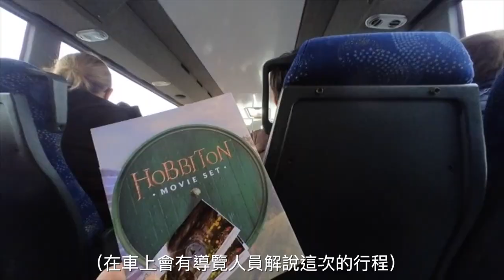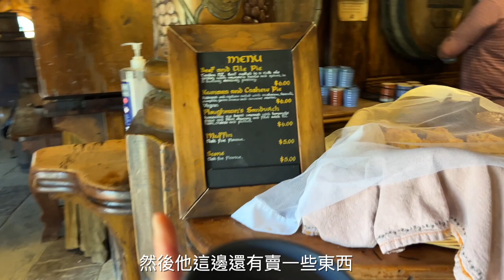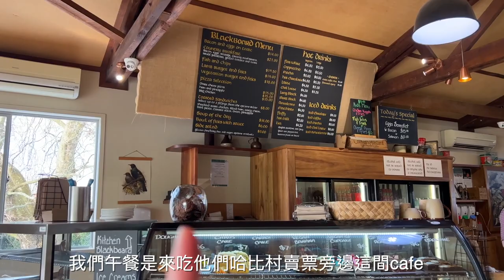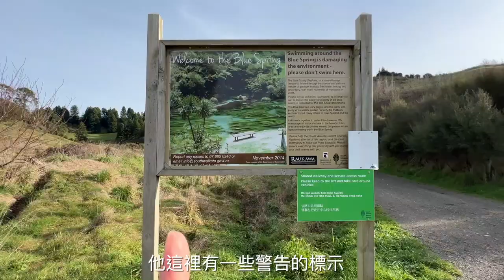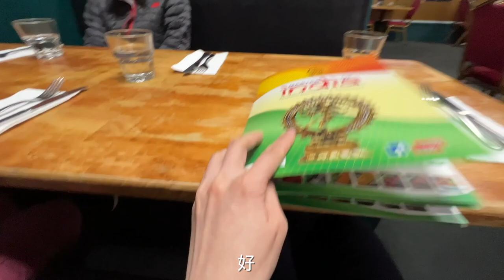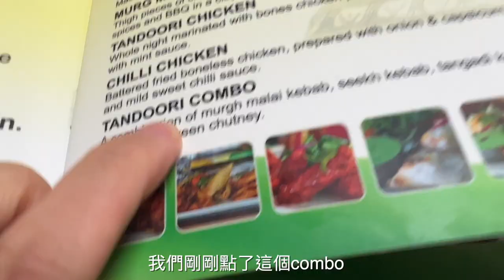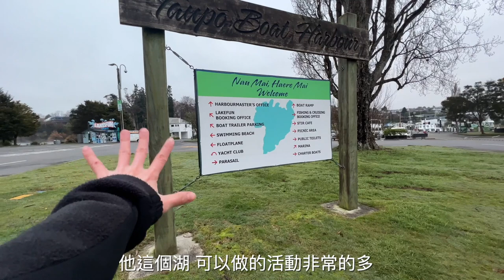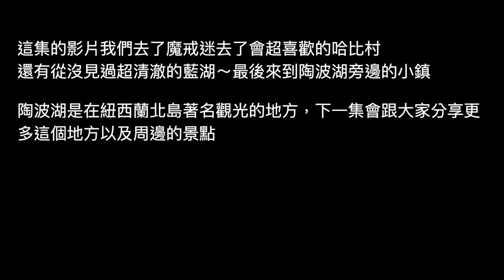【紐西蘭北島ep.2】魔戒迷必去哈比村！從沒見過的超清澈湖泊！北島必去的渡假小鎮！紐西蘭最大和新加坡面積一樣的淡水泊｜Melofunplay 美樂玩不累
大家好美樂從紐西蘭回來嘍～剛回來就迫不及待的想跟你們分享這次的紐西蘭旅行，這次的疫情實在是影響了很多人的計畫，大家也是很想出國了吧～

紐西蘭旅行的第二支影片我們去了魔戒著名的拍攝場景“哈比村”，再去一個叫Blue Spring的地方，這裡的湖泊是從沒見過的清澈，據說紐西蘭的飲用水都是從這邊來的喔! 最後我們住在一個叫陶波的小鎮，這裡是紐西蘭最大的淡水湖泊，也是非常著名的度假景點，來到這裡除了有各式各樣的水上活動能玩之外，還有世界上最酷的麥當勞喔！
更多的紐西蘭旅遊我們下星期一見

⚠️幾個重點提醒：
00:08 哈比村
哈比村起初是Alexander先生的農場，後被魔戒導演相中成為哈比人居住的夏爾村，參觀哈比村需要先在網上訂票，訂完後依照訂到的場次到現場換票再由接駁車帶去哈比人的家。整個tour約1.5小時

04:23 藍湖(藍泉)Blue springs
紐西蘭ㄧ半以上的瓶裝水來自這裡，可以想像這裡多水有多乾淨了吧！真的用自己眼睛看到如此清澈的水真的很不一樣，非常的感動有一個國家把自己的環境保護的這麼好

06:04 陶波 Taupo 住宿 “Ika Nui Taupo”
陶波住宿很舒服有客廳、房間、大廚房，離湖也非常近。

06:45 陶波 Taupo 晚餐吃什麼
在陶波有一些餐廳，我們選了印度咖哩做晚餐，這間印度餐廳非常好吃，也很道地。 若不知道要吃什麼也可以請店員推薦喔

08:18 陶波湖 Lake Taupo
紐西蘭北島中部的小城市。以陶波湖為名的一個城市，也是北島知名的渡假勝地。
陶波湖是紐西蘭最大的淡水湖，是火山形成的湖，總面積616平方公里，比一個新加坡的面積還要大呢！湖上可以做的活動很多有帆船，遊艇，快艇，游泳…等等

好了以上就是我們紐西蘭第二支影片的行程，下面一樣有我們整理的紐西蘭行程google maps，跟每一位有計劃想去紐西蘭的你們分享

下集有更多好玩的紐西蘭北島行程！我們下星期一見！